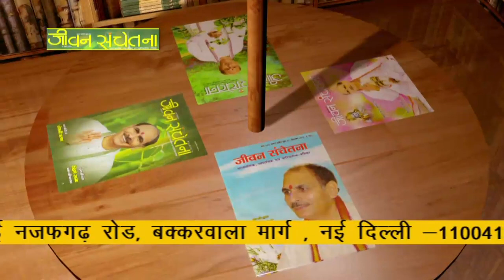Jeevan prabhat 768 | June 18 2020 | Sudhanshu ji Maharaj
हमें प्रगति का ही ध्यान ना रहे..सद्गति का भी ध्यान रहे..लोक सुधरे पर साथ ही परलोक भी सुधरे..इसके लिए आत्म चिंतन के लिए समय निकालें..
‘कुछ ऐसी कमाई करो जो साथ जा सके.. मुश्किल पड़े जो राह में, तो काम आ सके’